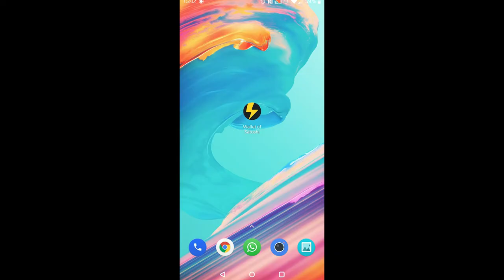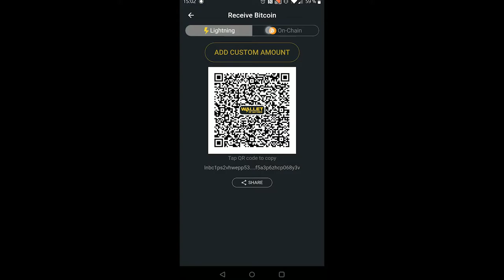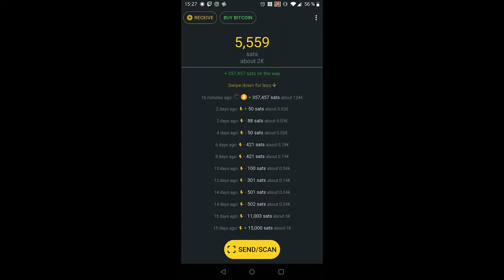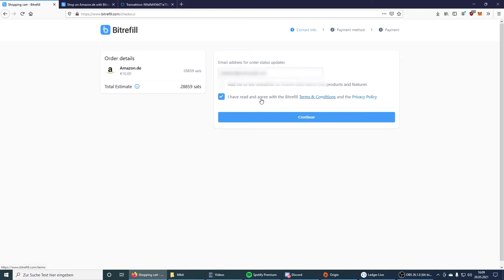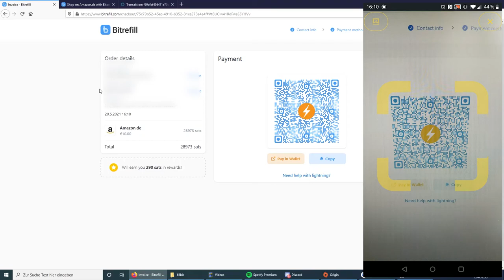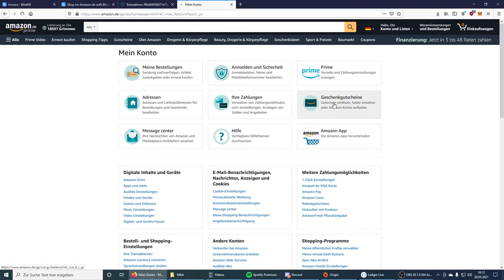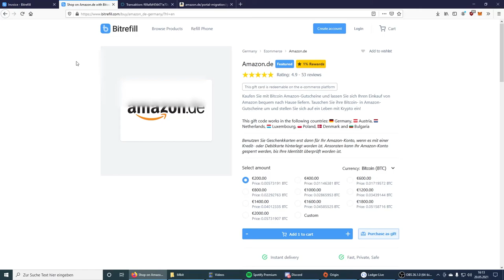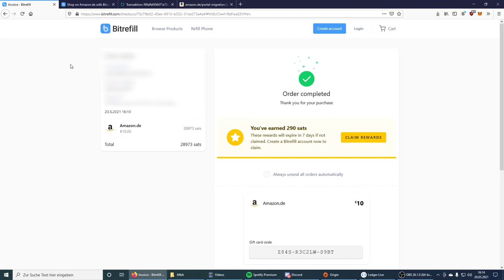Wallet of Satoshi & Bitrefill Tutorial (German)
Ein deutschsprachiges Tutorial zur Verwendung von Wallet of Satoshi zum Kauf von Geschenkkarten und mobilen Nachfüllungen mit Satoshis über das Lightning Network.